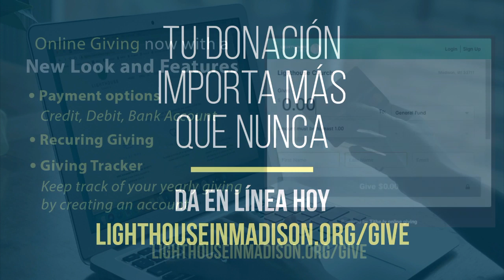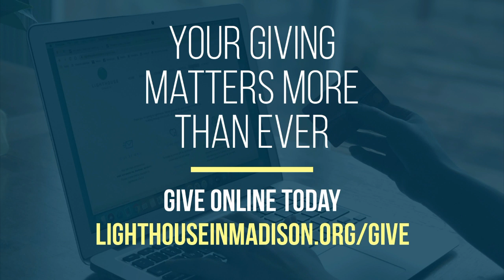Online Service - April 20, 2020